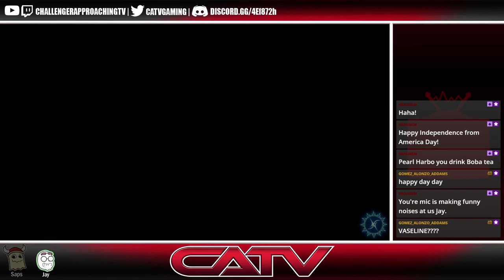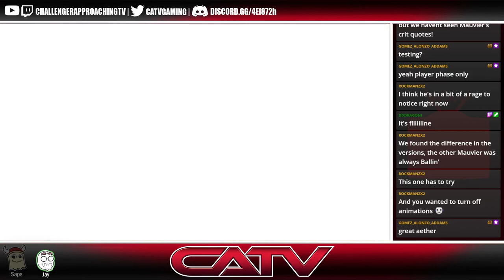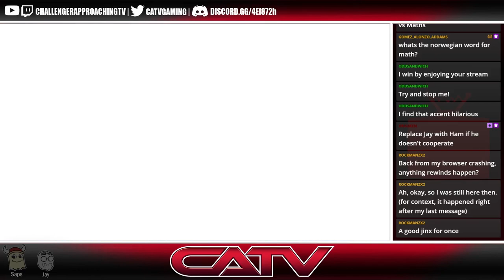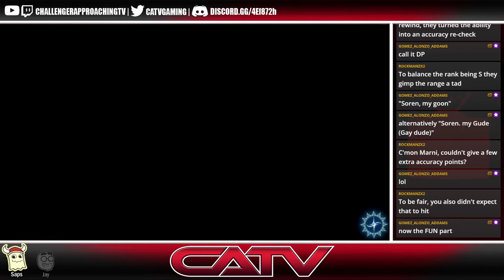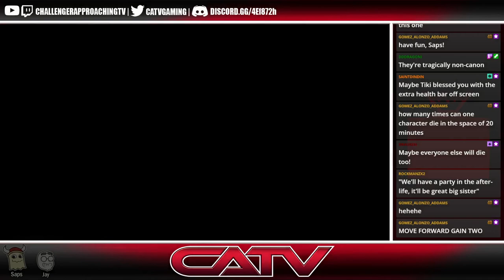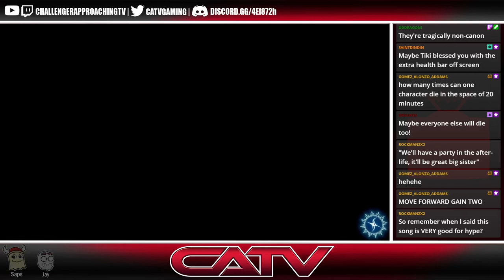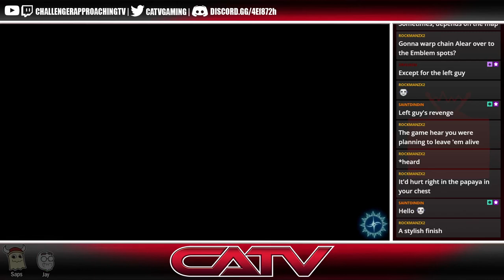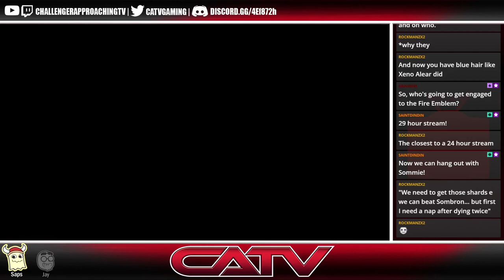[Fire Emblem Engage Ep 23] Picked Up a Stray